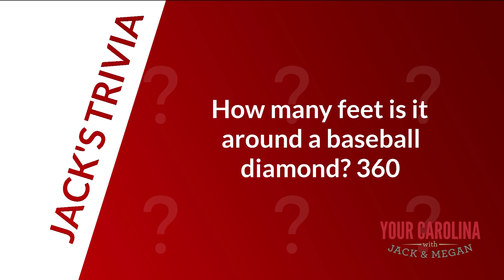YC D BLOCK 12 31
DO YOU HAVE A NEW YEAR RESOLUTION?